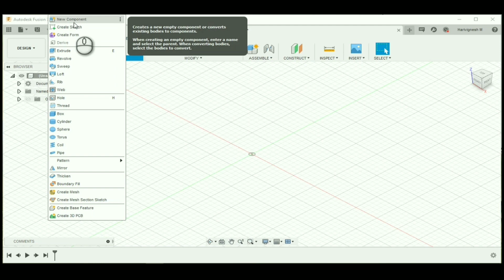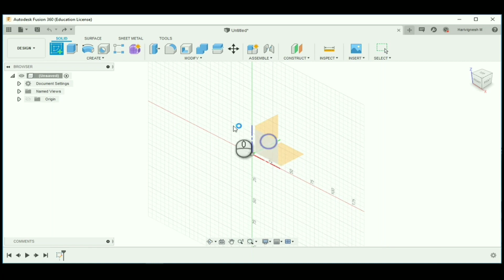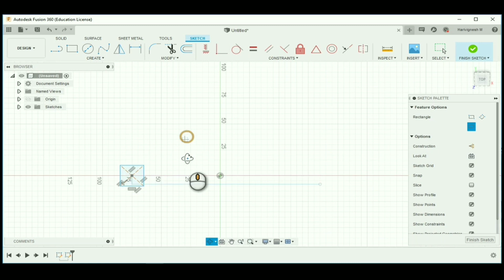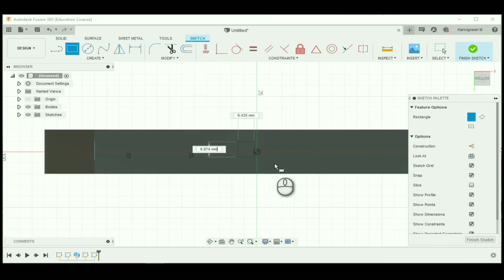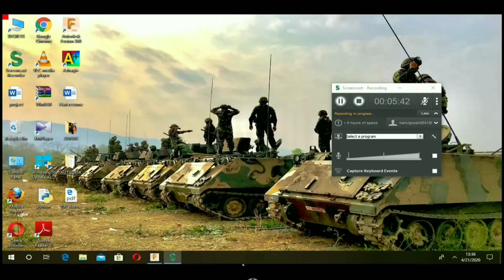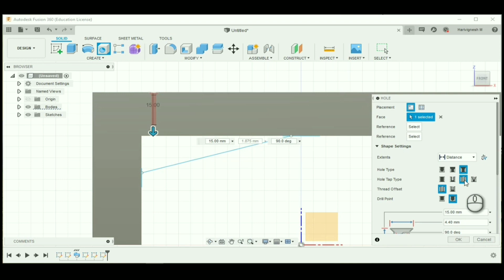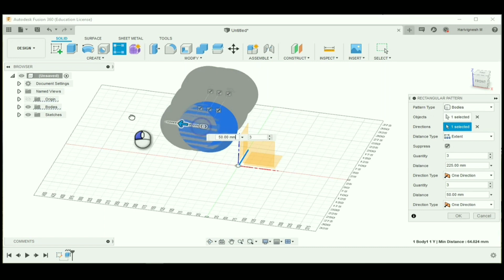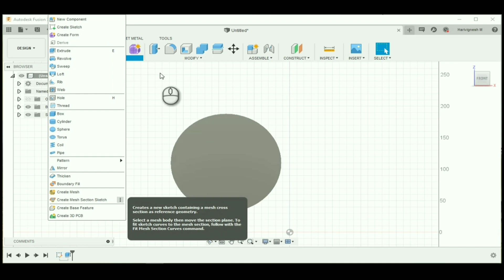How to use "CREATE" tools in fusion 360 - fully explained in Tamil.....for beginners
Fusion 360 - A Cad modelling software.
Create box tools fully explained in Tamil audio.
Learn and make a use of it...